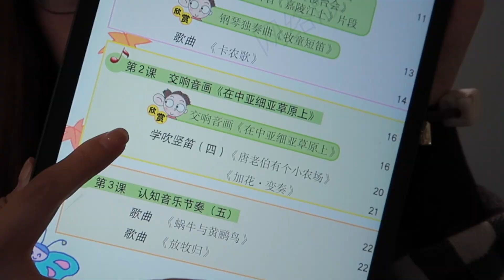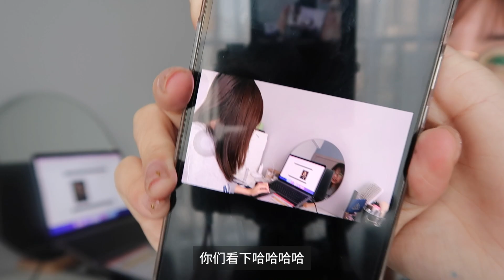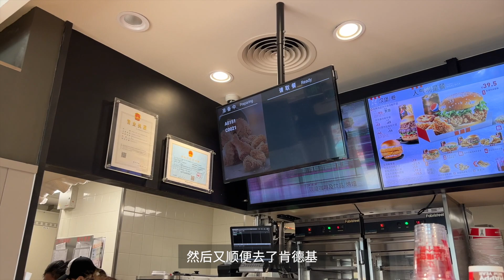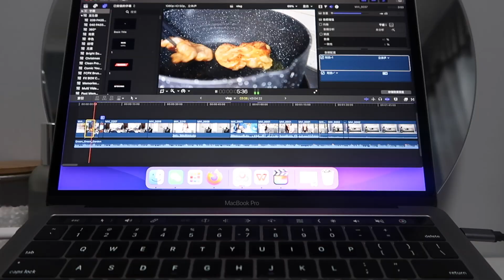VLOG·音乐老师如何上网课 ｜ 宅家一日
【以下平台都可以找到我哦】
优酷：JuanMaoo

👉我使用的相机：CANON G7X2
👉我使用的电脑：macbook pro2019 13寸
👉视频剪辑软件：final cut pro